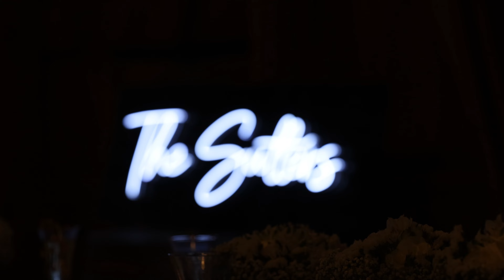THE SUTTERS 9/28/2024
Congratulations, Mike & Sami!!! Wishing you both a lifetime of happiness!!